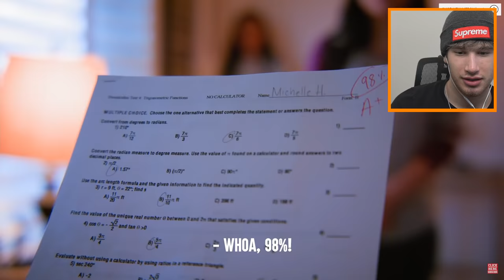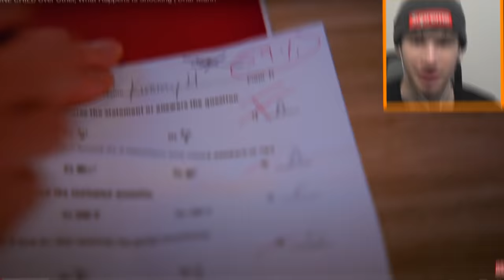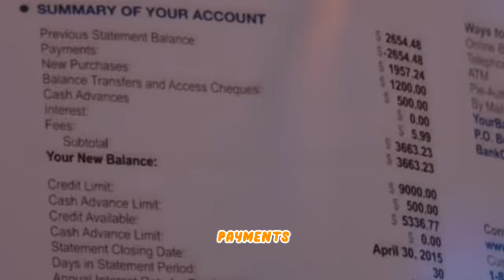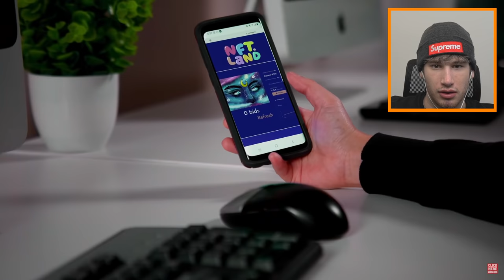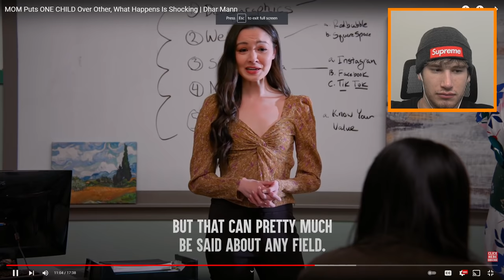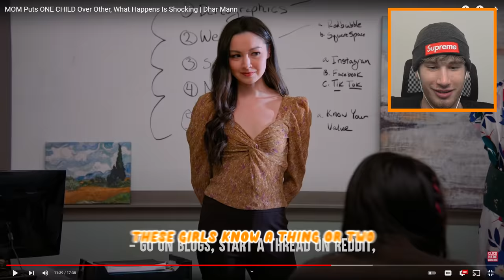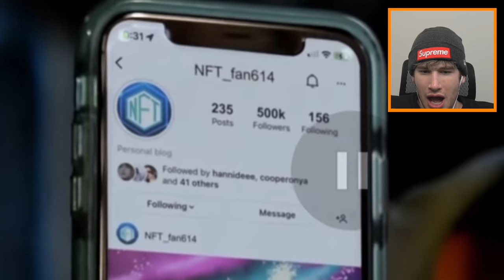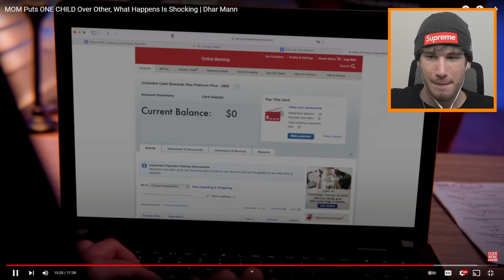Mom DISOWNS DAUGHTER For Failing...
MOM Puts ONE CHILD Over Other, What Happens Is Shocking | Dhar Mann